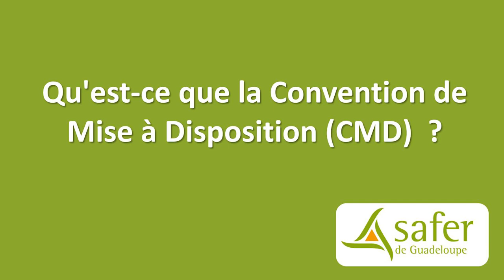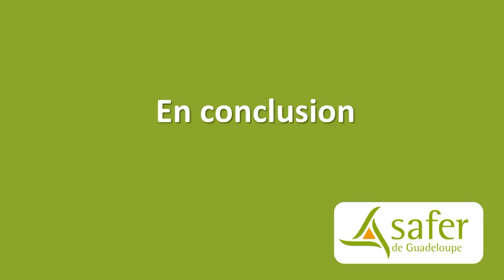SAFER GUADELOUPE: Qu'est-ce que la Convention de Mise à Disposition (CMD) ?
LA CMD
Particuliers ou responsables de collectivités : vous êtes propriétaires de terres agricoles, louez et valorisez vos biens avec une formule souple de location temporaire : la Convention de mise à disposition de la Safer (CMD).